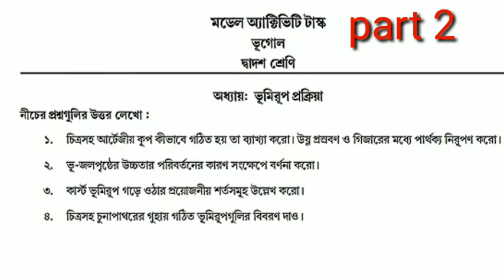ভূগোল মডেল অ্যাক্টিভিটি টাস্ক part 2 // Class 12 Geography Model Activity Task Part2